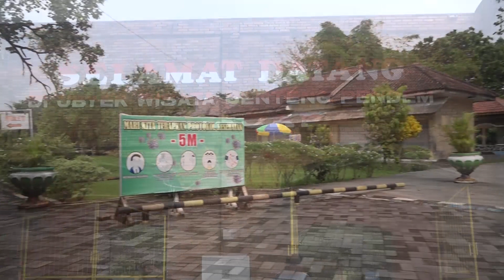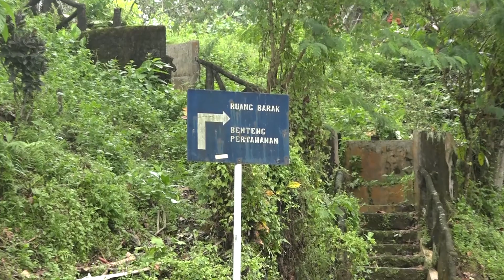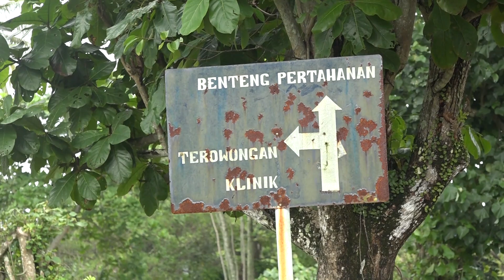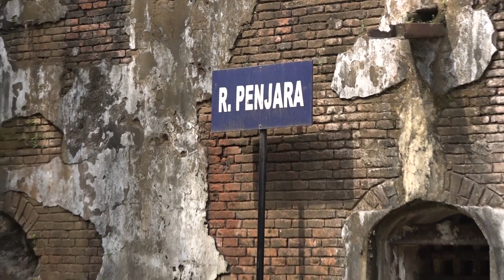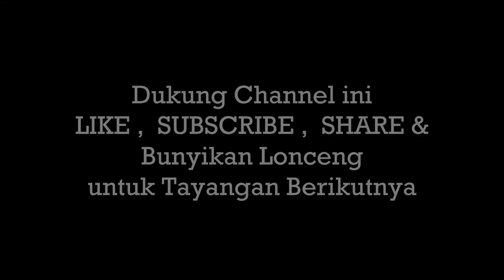THE UNDERGROUND OF USBATTERJJ OP DE LANTONG TE TJILAJAP || BENTENG PENDEM CILACAP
Silahkan SHARE video ini bila bermanfaat, Terimakasih dan tetap Hati-hati!